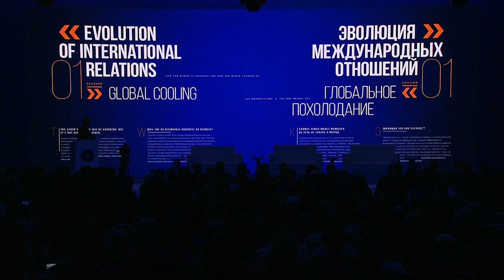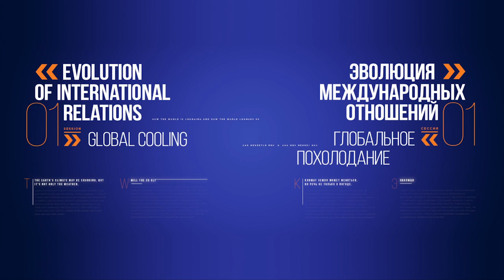Plenary session 1 — Evolution of International Relations: Global Cooling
The Earth’s climate may be changing, but it’s not only the weather. The outlook for political meteorology is also unstable. Against a background of global warming, international relations have been heading in the opposite direction, witness a dramatic cooling off in recent years.

Alarming phenomena are emerging from the geopolitical depths:  Cold War rhetoric between world leaders, economic and political sanctions, obstructions to diplomacy, restrictions on the media, even challenges in the world of sport, all too often based on one-sided expert opinions.  Amidst all this change, what is the place and role of the media?